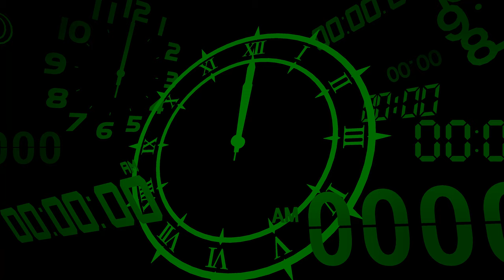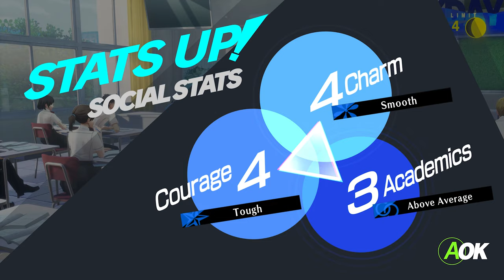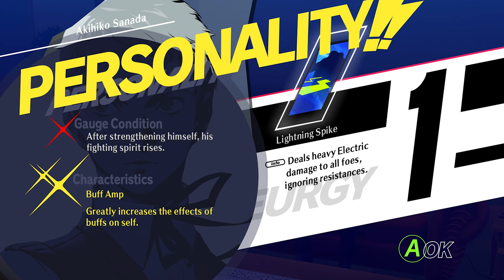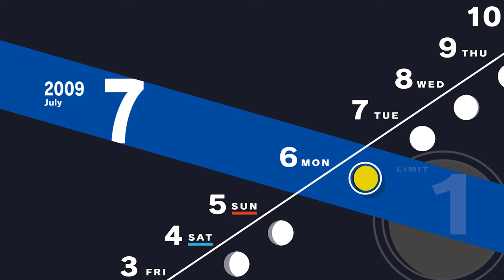Let's Play Persona 3 Reload | Part 36 - Yuko's Bedroom | Blind Gameplay Walkthrough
In Part 36 of this blind Persona 3 Reload gameplay walkthrough on the Xbox Series X we get invited over to Yuko's house before unlocking Mitsuru's characteristic.